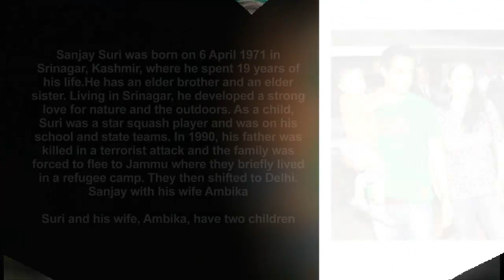Untold Facts About Sanjay Suri - Dreamz Film Productions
DreamzGroup wishes a very Happy Birthday to SanjaySuri (born on 6 April 1971). He went on to star in many supporting roles, but finally got his big break with JhankaarBeats in 2003. He was awarded the DavidFlinthonorary award for promoting HumanRights.